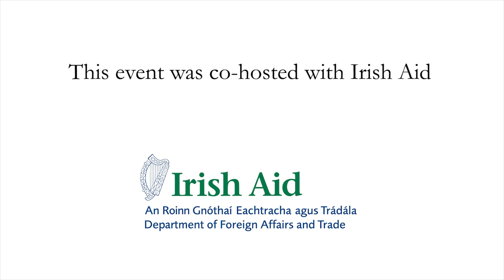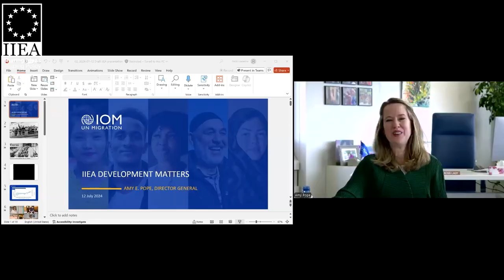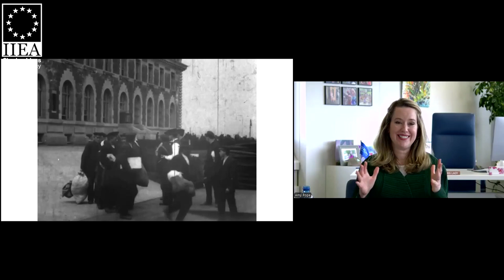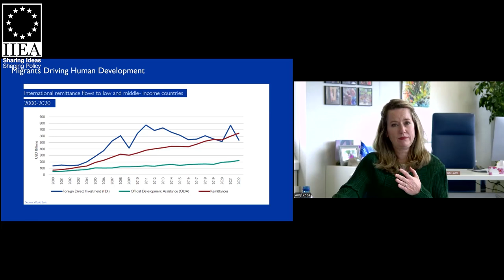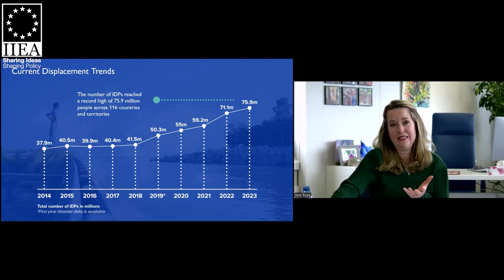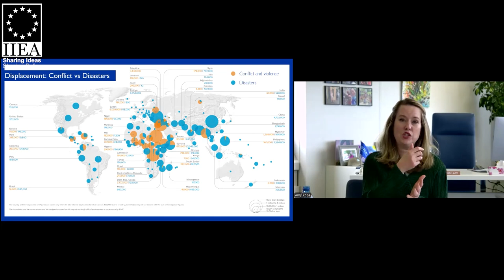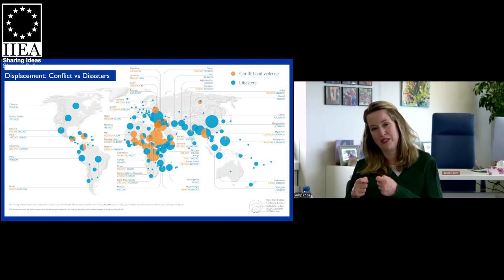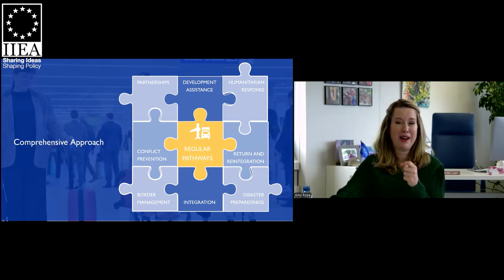Changing the Narrative on Migration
At a time when migration is one of the most pressing issues on the international agenda – and one of the most polarising – Amy Pope, Director General of the International Organization for Migration (IOM), reflects on why it is important to change the global narrative – from one that is highly politicised to one that captures the potential and rich benefits of this global phenomenon.

About the Speaker:

Amy Pope is the Director General of the International Organization for Migration (IOM), a post she has held since 1st October 2023. She brings a wealth of experience in addressing complex migration issues and a passion for changing the global narrative about people on the move. She is the first woman to hold the post in IOM’s 73-year history.